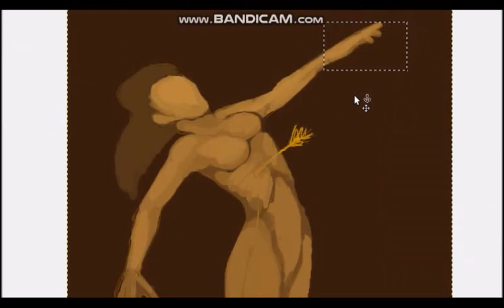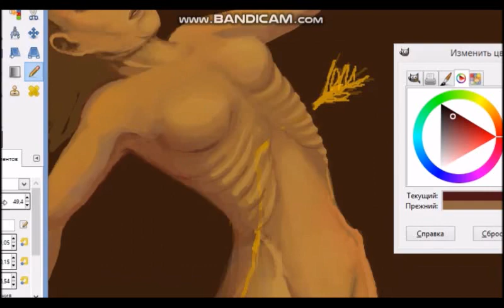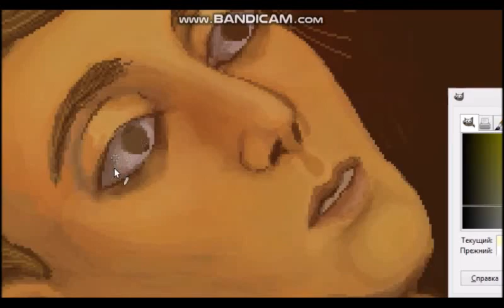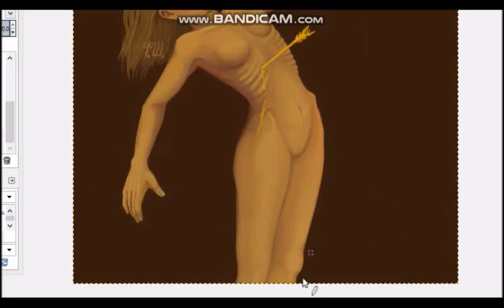Wounded by the sun\slow art\Поражённая солнцем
Поражённая солнцем девушка из головы. Быстрый, но медленный арт. Я страдала, и вы тоже страдайте мухаха